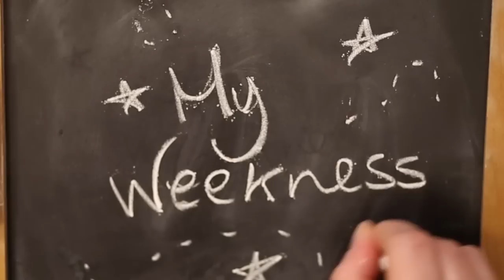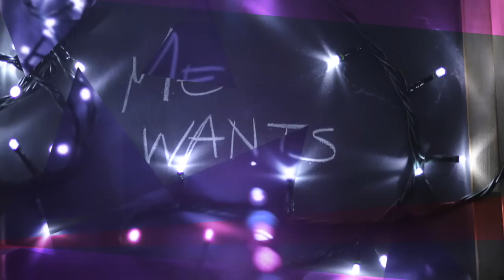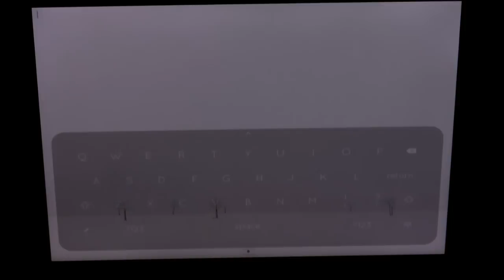My Weekness 2015 #17-18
Oggi non è niente senza ieri, quindi per prima cosa... ;D

00:29 THEN
20 Aprile: Macbeth & Annie Hall
21 Aprile: Sovrani vari nel tempo e nello spazio, vigili del fuoco e mostri marini
22 Aprile: Nebulosa del Granchio, primo giorno della Terra, celebrazione Terra piatta
23 Aprile: "hillbillie", nuova Coca Cola ), Elmo al Congresso ), GRB090423.
24 Aprile: cavallo di Troia, la Marsigliese, inizia The Final Problem, primo coast-to-coast.
25 Aprile: NY rende obbligatoria la targa, Hubble in orbita (pensionamento discovery
26 Aprile: Madame Tussaud's.
27 Aprile: Per Elisa.
28 Aprile: miliardesimo minuto.
29 Aprile: thesaurus & respect.
30 Aprile: macchina da scrivere per amore, tale of two cities, cono da gelato, mr Potato Head.
1 Maggio: nozze di Figaro, Penny Blacks, Quarto Potere.
2 Maggio: Jules Verne, battaglia di Hogwarts, Iron Man.
3 Maggio: eclissi solare, Byron, geocaching.

​08:21 NOW
​​☆ Royal Baby #2
☆ Skinner!

09:08 A ​STUDY IN PATIENCE​

10:52 MAKE IT REEL
Montage of heck
:( Non riesco a trovare il libro cui accenno né in casa (allarmante) né su amazon... Credo si chiamasse solo "nirvana", copertina bianca con piccola immagine al centro. Circa 1995/1996.

16:12 ​ME WANTS
So resistere a tutto tranne alle tentazioni...
17:03 ​WWW
17:31 TV
Penny dreadful s02e01
Wayward Pines s01e01

18:47 ATM

19:26 APP
(mac, pc, ipad)

Quali sono state le tue brucianti passioni negli ultimi giorni?
Raccontami! :)
Per letterine carta, penna e calamaio, cartoline urende e nastrini per UnLatoPerUno:
Federica Frezza
c.p. 273
40124
Bologna Centro
BO

A prestissimo! :* F